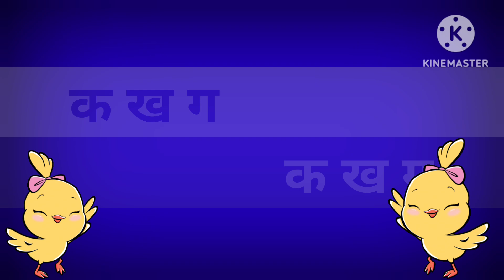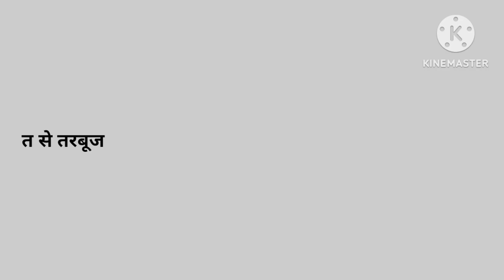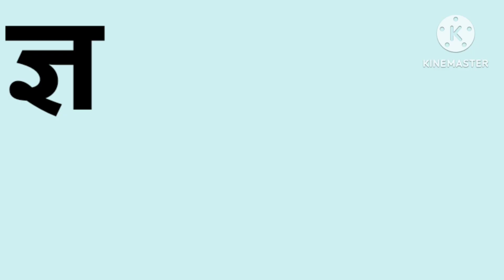का से कबूतर - ka se kabutar - Hindi Varnamala song - Learn Hindi Letters-Kids song-BaaBeetv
suggested videos

हिंदीस्वरब्यंजन

हिंदीस्वरब्यंजन

abc

Learn alphabet

Colours name

Abc rhymes

Hindi varnamala

Moral stories

Animals name

Kids vocabulary

Learn numbers